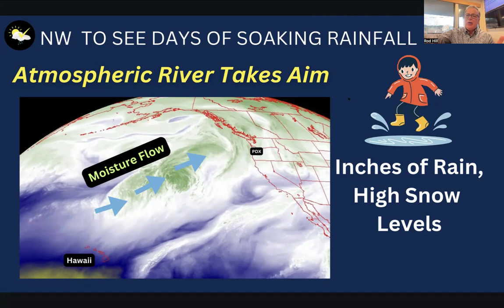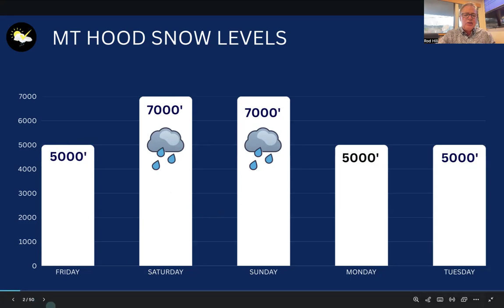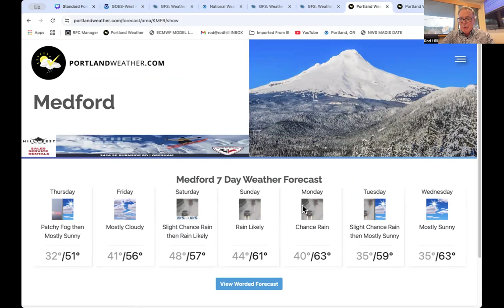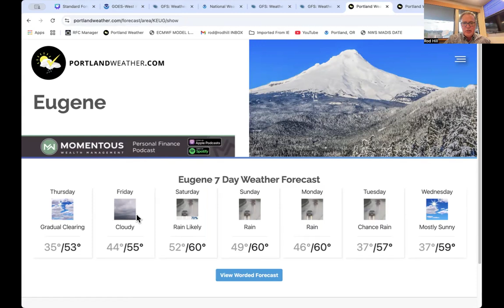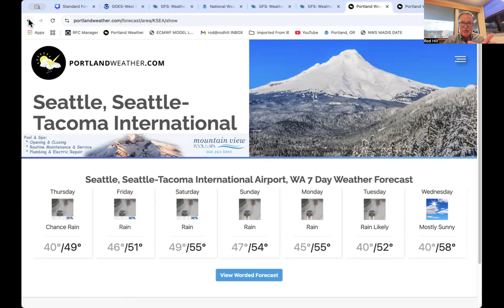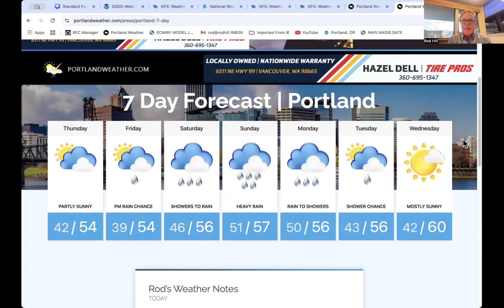Atmospheric River to Hit Portland, Pacific Northwest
Local weather for Portland Oregon and Pacific Northwest region from local meteorologist Rod Hill.  Storm track, Cascade travel conditions and outlooks. Tracking hours of steady, heavy at times rainfall from an Atmospheric River arriving Saturday and breaking up Monday.  Rising river levels will be monitored as snow melt and heavy rain totals drain into basins.  Mt. Hood and Cascade snow levels will be high.  Rain projections are given, Portland's 7day forecast is updated.  High water spots, flood threat to be watched.